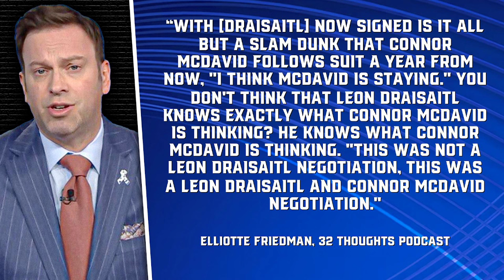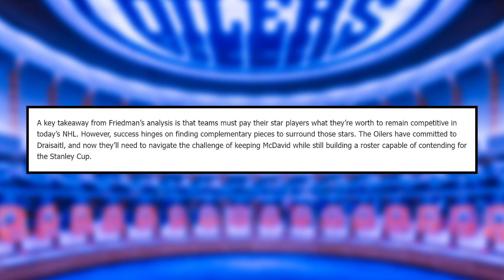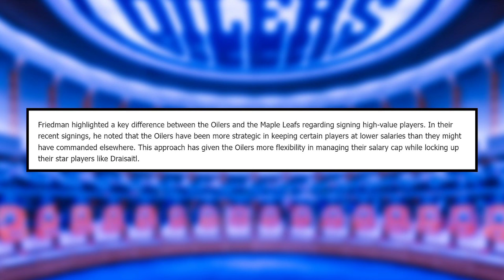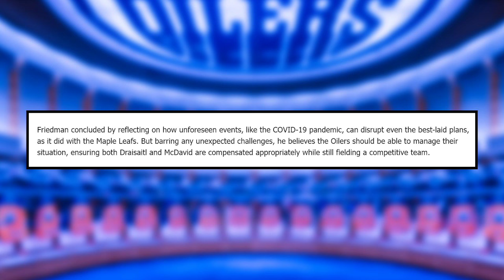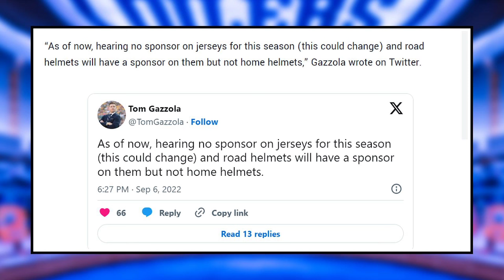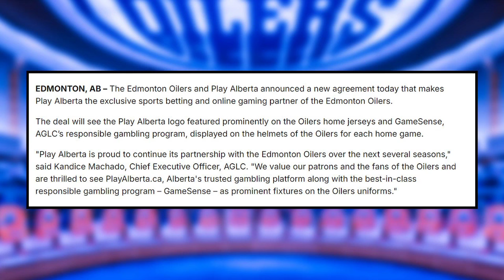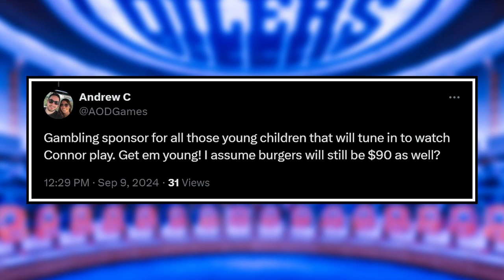All Signs Point To This...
Matt Pearce breaks down the recent news regarding Connor McDavid's free agency update, as well as an update to the Oilers home uniform.

0:00 Intro
0:40 McDavid staying?
7:12 The Oilers get a jersey ad.

Oilers Digest is a channel that breaks down all of the latest news, reports and rumours on the Edmonton Oilers. This includes coverage on players such as Connor McDavid, Leon Draisaitl, Zach Hyman, Evan Bouchard, Ryan Nugent-Hopkins, Evander Kane, Corey Perry, Kris Knoblauch, Ken Holland and more!